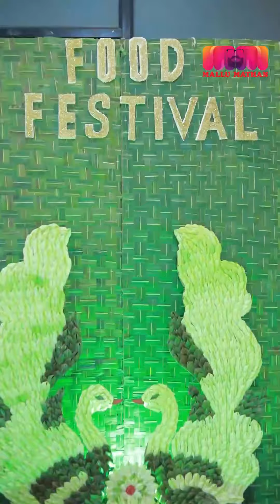Kutties Food Festival 2022